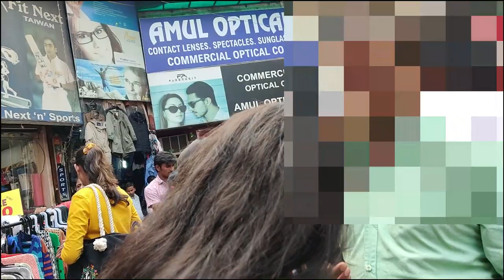Sarojini Market Delhi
We will try to show Sarojini Nagar Market Scene. Sarojini Nagar Market is situated in New Delhi. Sarojini Nagar Market is situated in the South West Delhi, in the Capital City of Delhi. Sarojini Nagar Market is the most famous market in New Delhi for shopping. Women loves to visit Sarojini Nagar Market as there is a lot of choices available for them to buy clothes, shoes, cosmetics ect. within a very reasonable price. Even for men there is a lot of choices for Winter, Summer and Gym clothes, shoes etc. Sarojini Nagar Market is well connected with the Pink line of Delhi Metro.

One can reach easily via Metro, Bus or Cab/Auto. As the Festival of Light is nearing, new collection of clothes, shoes, sandals or household items arrived. So we decided to visit the market for some household items and clothes.

We suggest anyone who is visiting New Delhi or planning to visit should include Sarojini Nagar Market in their bucket list. Sarojini Nagar Market is one of the must visit places in New Delhi.

About Our Channel:

We are duo from Udalguri, Assam, a North Eastern State of India, currently living outside Assam.

We believe that life is probably only once.  So we try to do things that make us happy and share a bit of it with others. We love to explore mother nature and at the same time we also try to keep it clean.